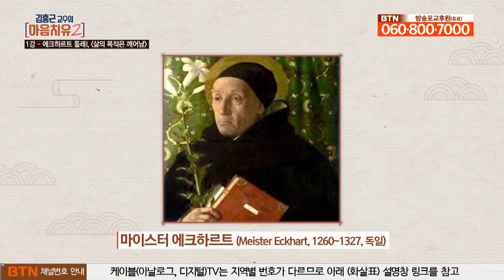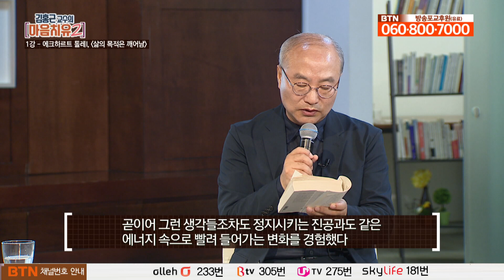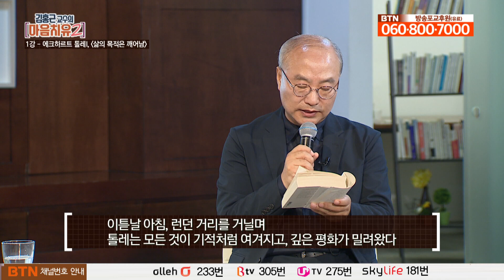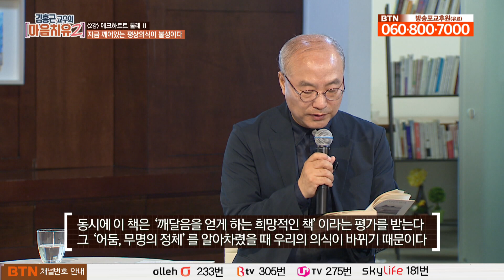90분만에 알아보는 내 삶의 목적과 마음공부를 해야하는 이유 [김홍근 교수의 마음치유 시즌 2 몰아보기]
김홍근 교수의 마음치유 시즌 2에 1.2회 몰아보기입니다.
나에게 삶의 목적은 무엇인가? 마음공부를 하는 목적은 무엇인가?에 대하여 90분만에 알아봅니다.